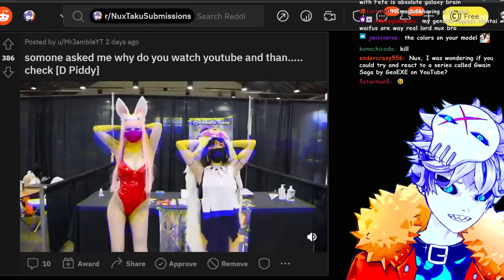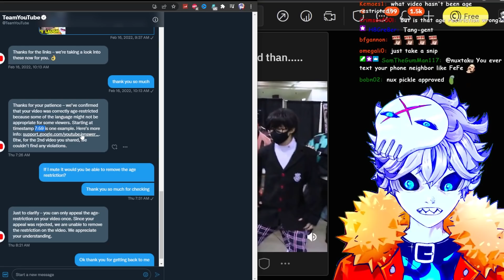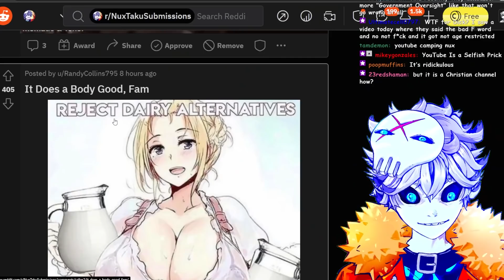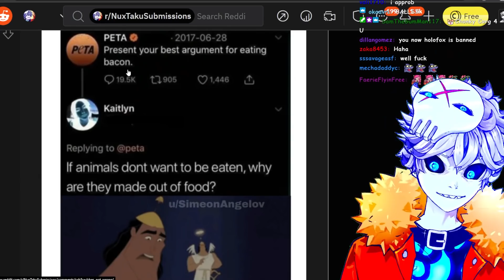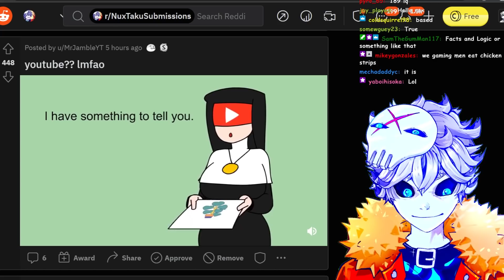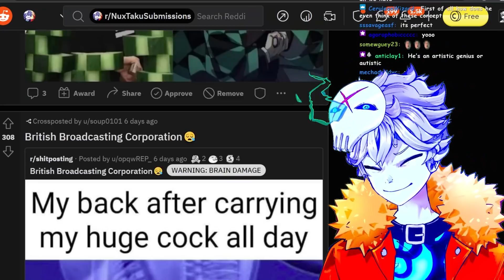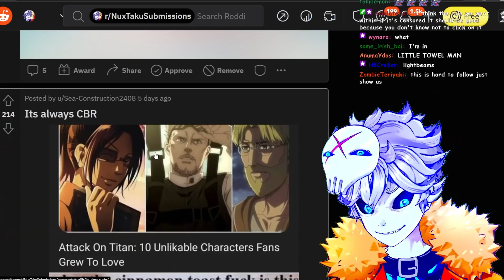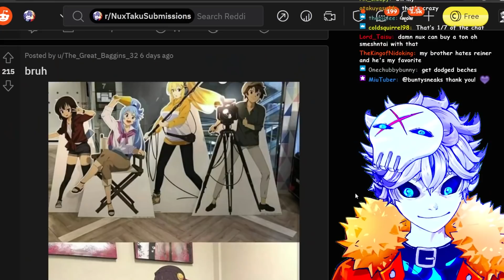A banned youtube animation about youtube...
Credits:

Vtube model Live2D :
Enma @ Ironvertex